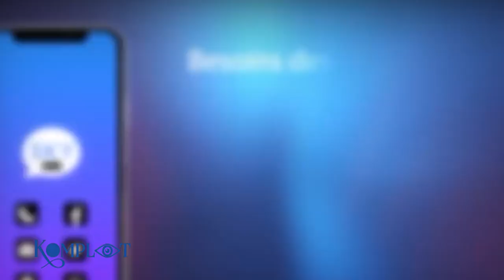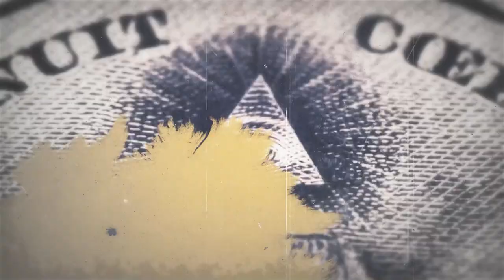SKY ECC Kush është rrjeti i kriminelëve nga Kosova - Komplot